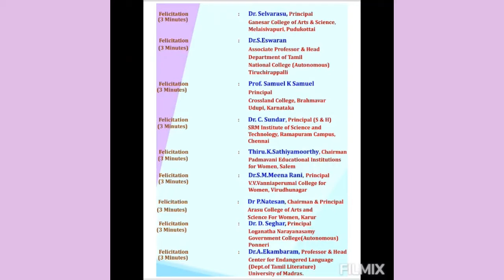51 Hours World Record: Vision 2030 Promo-1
51 Hours World Record: Vision 2030 Promo-1

51 Hours World Record: Vision 2030: Importance of Enhancing Life Skills for Reaching Higher Heights –I1
தமிழ்அமெரிக்கா தொலைக்காட்சியில் தமிழ்நாடு ஆசிரியர் கல்வியியல் பல்கலைகழகம் - பள்ளி ஆசிரியர்களுக்கான திறன் மேம்பாட்டு பயிற்சி மையம் நடத்தும் 51 மணிநேர உலக சாதனை முயற்சி நேரலை.
TAMIL NADU TEACHERS EDUCATION UNIVERSITY, Center for Capacity Building Programmes for School Teachers, Chennai, Tamil Nadu, India Organizes
 The Assist World Record by Incorporating
 51 Sub-Titles with
 51 Educational Institutions of Arts, Science and Education for
 51 Continuous Progressive Hours of a Mega International Virtual Programme
  Live telecasting through Tamil America TV from 18/06/2021  to 20/06/2021
 Title: “Vision 2030: Importance of Enhancing Life Skills for Reaching Higher Heights”
 🪔INAUGURATION
ORGANIZING SECRETARY
Dr. T. Sivasakthi Rajammal,                    Assistant Professor &                      Coordinator,                                                         Center for Capacity Building Programmes for School Teachers,                             TNTEU, Chennai.
உலகத் தமிழர்களை தமிழ் அமைப்புகளை இணைக்கும் தமிழ் அமெரிக்கா தொலைக்காட்சியை உங்கள் ஊடகப் பங்காளராக்குங்கள்.
உலகின் அதிக தமிழர்களை சென்றடையும் அமெரிக்காவின் No 1 தமிழ் சானல் தமிழ் அமெரிக்காவில் நீங்களும் பங்கு பெறலாம். உங்களையும் தமிழ் அமெரிக்கா டிவியின் நிகழ்சிகளில் பங்கு பெற அழைக்கிறோம்.

இலட்சங்களை இணைக்கும் அமெரிக்காவின் No 1 தமிழ்த்தொலைக் காட்சி தமிழ் அமெரிக்காவின் நிகழ்ச்சிகளில் நீங்களும் பங்கு பெற வழி விண்ணப்பியுங்கள்.

உங்கள் நண்பர்களிடம் பகிருங்கள்.